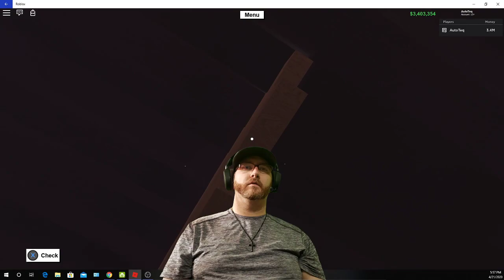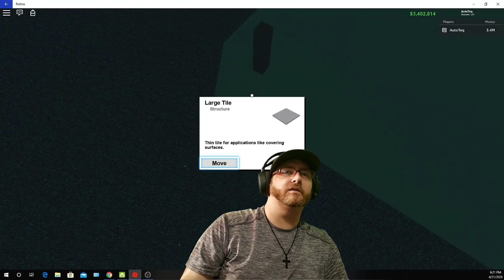Roblox - Lumber Tycoon 2 - EP26 We Found The Clock Switch!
In today's episode we finish working on the gold wood on the side of our house, and we begin our fence design. After a quick trip to link's logic we discover the Clock Switch!

🎬Our Roblox Video Schedule🎬
Mondays @ 6pm
Wednesdays @ 6pm
Fridays @ 6pm

🎬Our Forza Motorsport 7 Video Schedule🎬
Tuesdays @ 9pm

🎬Our ARK: Survival Evolved Video Schedule🎬
Thursdays @ 9pm